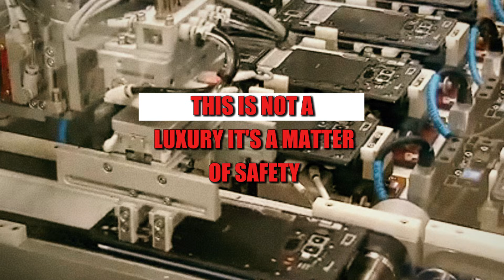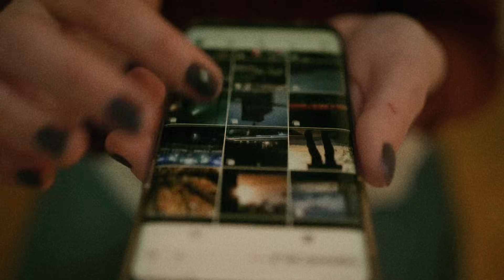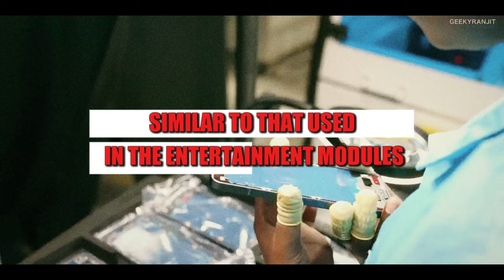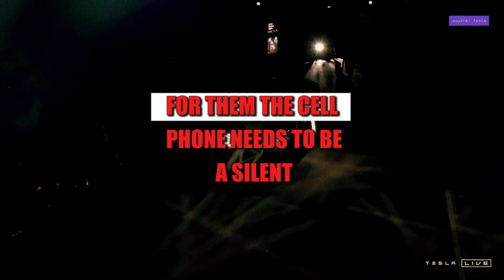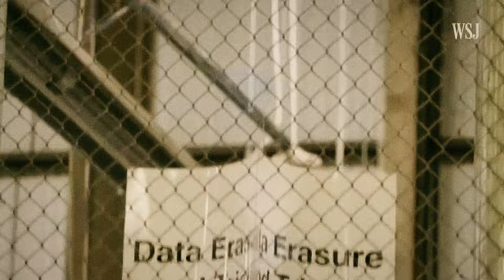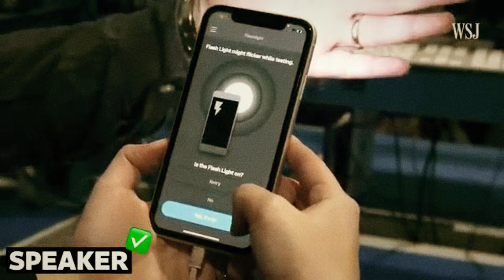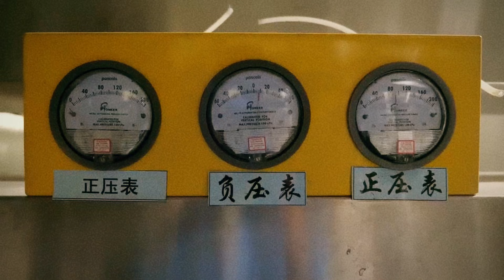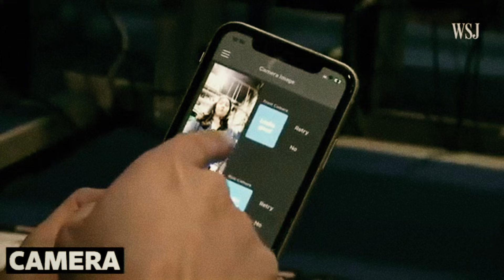$189 New Tesla Pi Phone 2026: Foldable, Starlink Free-for-Life, 1"Sensor, 28h Battery, 3nm, Titanium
In 2026, Elon Musk has just launched the Tesla Pi Phone Fold, shaking up the global tech market. Forget everything you know about foldable phones — this device brings free lifetime Starlink connectivity, a 16K camera with a 1-inch sensor, vapor chamber cooling, and a grade 5 titanium body resistant to drops, extreme heat, and heavy vibrations. Tesla has turned a smartphone into a true survival tool, designed especially for adults over 55 and travelers who live far from major cities. It works where iPhones and Samsungs fail — even in dead zones with no signal. And the best part? No external modules or complicated accessories required.
But that’s not all. The Pi Fold features a custom-built 3nm processor with laptop-level performance, full integration with Tesla vehicles, a battery lasting up to 28 hours of mixed use, and an embedded antenna with cutting-edge technology that connects directly to Starlink satellites. That’s right: calls, messages, and GPS working even in the middle of the desert. This video dives deep into the secrets behind this tech revolution, reveals how Elon Musk plans to dominate yet another industry, and explains why this could become the most practical device Tesla has ever created. If you thought you’d seen it all — think again. The future has arrived, and it folds in half.